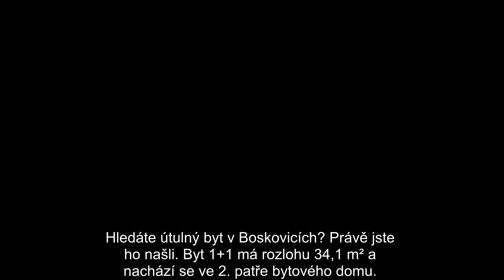Prodej bytu 1+1 v Boskovicích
Nabízím k prodeji byt 1+1 v Boskovicích. Byt má rozměry 34,1 m², nachází se ve 2. patře bytového domu a má vlastní topení. Kuchyň je spojená s jídelním koutem (11,7 m²). V koupelně (3,4 m²) je vana. Pokoj (15 m²) poslouží jako ložnice i obývací pokoj. Po příchodu do bytu vstoupíte do předsíně (3 m²). WC je zde samostatné. K bytu patří část zahrady, kde se nachází příjemné posezení. V bytě jsou plovoucí podlahy a plastová okna. Byt je hned u centra. Za 5 minut se dostanete k autobusovému nebo vlakovému nádraží i do obchodů.